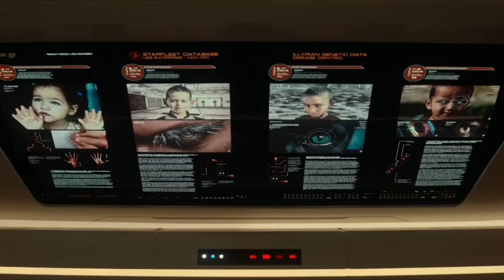Star Trek Strange New Worlds 1x03 Review by Nitpicking Nerd